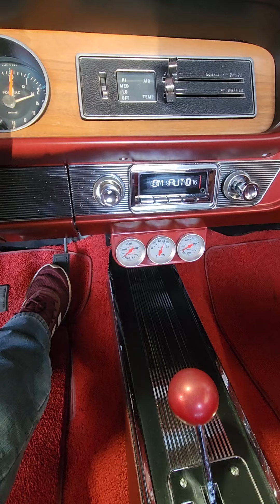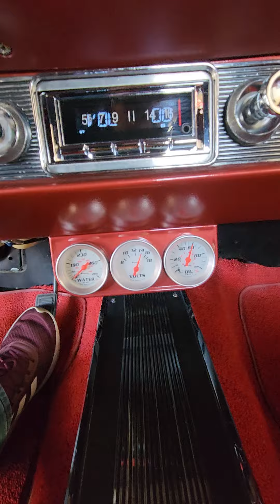1965 GTO Cold Start